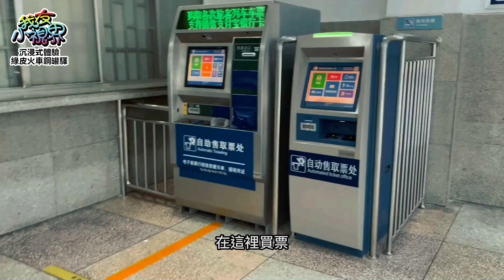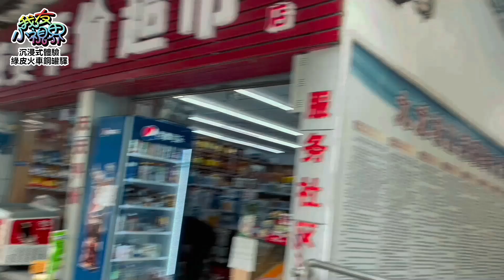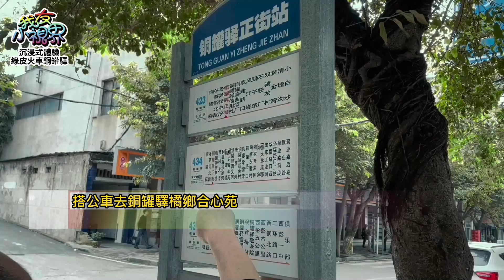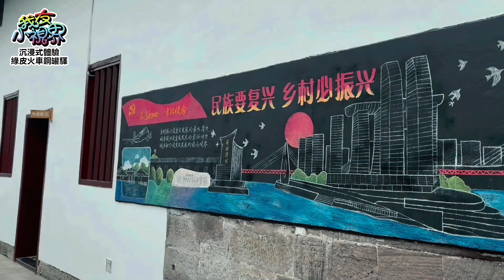『i視界』Vol.8 沉浸式體驗綠皮火車銅罐驛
原『我友小視界』Vol.8